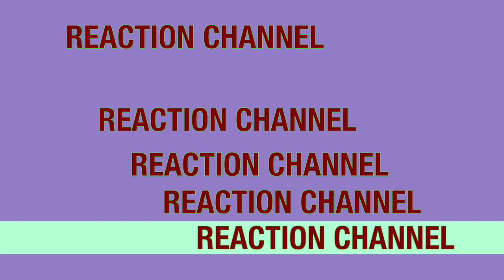FIRST TIME HEARING TOOL - The Patient (Audio) REACTION